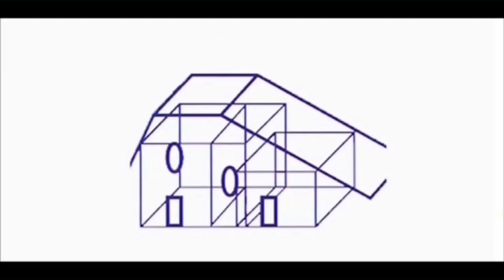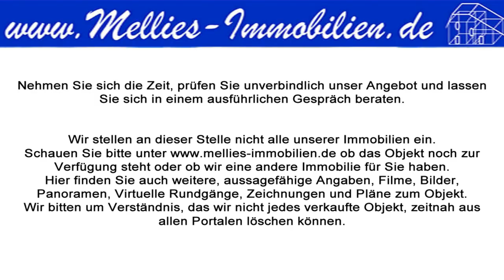Reihenhaus in Lüneburg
Sie suchen ein ganz besonderes Haus? – Hier ist es.

Dieses gepflegte Reihenhaus steht nicht einmal drei Kilometer von Lüneburgs Innenstadt mit ihren historischen Gebäuden und Einkaufsstraßen entfernt. Dieses Haus ist ideal für die Familie. Auf ca. 110 m² Wohnfläche bietet es viel Platz, um es sich so richtig gemütlich zu machen.

Der reihenhaustypische Grundriss ist übersichtlich gestaltet. Üblicherweise befinden sich im Erdgeschoss die Küche und das Wohnzimmer, im Obergeschoss zwei Zimmer und das Bad, im Dachgeschoss sind zwei weitere Zimmer ausgebaut. Von diesem Grundriss weicht unser Haus aber geringfügig ab. Eines der Zimmer im Obergeschoss wurde zu einem zweiten Badezimmer ausgebaut. Bei Bedarf kann man es natürlich wieder umbauen, aber wer stört sich schon an einem zweiten Badezimmer?

Wir betreten das Haus durch den Haupteingang und befinden uns in einem kleinen Flur, der in die Küche und das Wohnzimmer führt. Die Küche bietet genügend Platz für die eigene Traumküche, aus der der Küchenchef gar nicht mehr hinaus will. Das Wohnzimmer ist ein ganz besonderer Raum im Haus. Es wurde durch den Anbau eines Wintergartens erweitert. Aus dem einst kleinen und dunklen Raum ist ein großzügig geschnittener Raum geworden, der durch eine durchgehende Fensterfront erhellt wird. Und im Sommer kann er noch großzügiger werden, durch das Öffnen der raumhohen Terrassentür wird der Garten zur Erweiterung des Wohnzimmers.